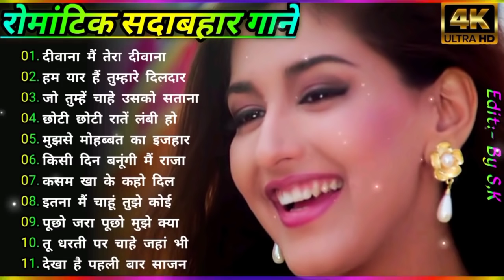Hindi_Sad_Songs_-_प्यार_में_बेवफाई_का_सबसे_दर्द_भरा_गीत_|_हिन्दी_दर्द_भरे_गीत_|_90s_Evergreen_Songs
Binod_tharu​​ Binod​​ 1994,s_Superhit_Hindi_Movie_Songs_(Kumar_Sanu_&_Alka_Yagnik(240p).mp4 Best_Of_((_80,s_90,s_))_Kumar_Sanu_&_Alka_Yagnik_-_सुपरहिट_पुराने_गीत(360p).mp4 / अलका_याग्निक_उदित_नारायण_लता_मंगेशकर_कुमार_सानू_ _______________________________________________ .. _______________________________________________ Songs List 01-आएगी हर पल तुझे मेरी याद 02-क्यों किसी को 03-चांद से पर्दा कीजिए 04-तारों का चमकता गहना हो 05-सातों जन्म में तेरे 06-दो अनजाने अजनबी 07-किसी से तुम प्यार करो 08-हम तुमको निगाहों में इस तरह 09-आंख है भरी भरी 10-भीड़ में तन्हाई में 11-आएगी हर पल तुझे मेरी याद 12-ऐसा देश है मेरा 13-चाहा तो बहुत 14-चोरी चोरी चुपके चुपके 15-ए काश के हम 16-अरे रे अरे यह क्या हुआ 17-मेरी महबूबा 18-हम ऐसे करेंगे प्यार 19-चाहा तो बहुत 20-दिल का आलम ______________________________________________ HindiSadSongs​​ हिंदीदर्दभरेगीत​​ सदाबहारपुरानेगाने​​ Besthindisongs​​ AzizAlkaduetsongs​​ bollywoodsongs​​ Allbollywoodsongs​​ EvergreenHits​​ अनुराधापौडवालसदाबहारगाने​​ Bollywoodsongs​​ allBollywoodsongs​​ Mukeshsuperhitsongs​​ MukeshDardbharenagmegane​​ मुकेशकेगाने​​ दर्दभरेनगमेगानेमुकेश​​ सर्वश्रेष्ठमुकेशहिटगाने​​ सुपरहिटहिंदीगाने​​ allsongsold​​ oldisgoldsongs​​ सुपरहिटगीतपुराने​​ अजीजऔरअनुराध​​ _______________________________________________ आएगीहरपलतुझेमेरीयाद​​ क्योंकिसीको​​ चांदसेपर्दाकीजिए​​ तारोंकाचमकतागहनाहो​​ सातोंजन्ममेंतेरे​​ दोअनजानेअजनबी​​ किसीसेतुमप्यारकरो​​ हमतुमकोनिगाहोंमेंइसतरह​​ आंखहैभरीभरी​​ भीड़मेंतन्हाईमें​​ आएगीहरपलतुझेमेरीयाद​​ ऐसादेशहैमेरा​​ चाहातोबहुत​​ चोरीचोरीचुपकेचुपके​​ एकाशकेहम​​ अरे​​ रेअरेयहक्याहुआ _______________________________________________ Copyright Disclaimer Under Section 107 of the Copyright Act 1976, allowance is made for "fair use" for purposes such as criticism, comment, news reporting, teaching, scholarship, and research.